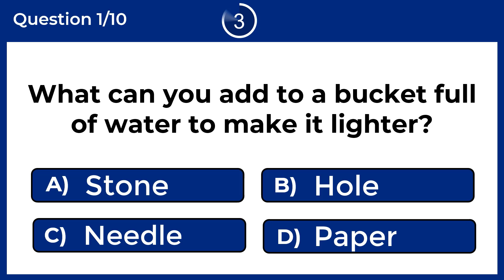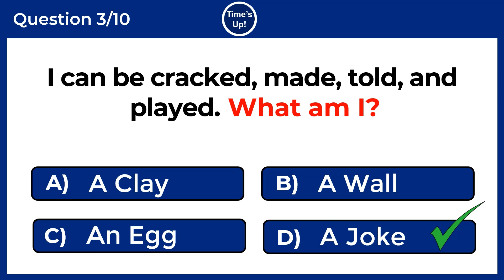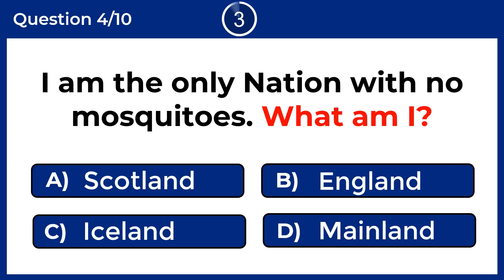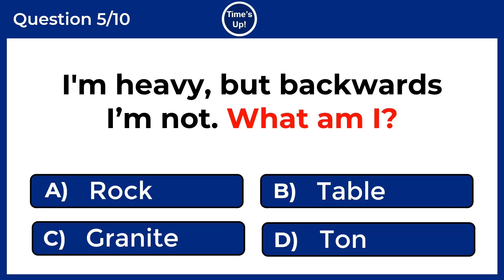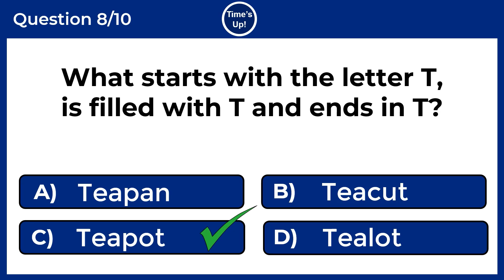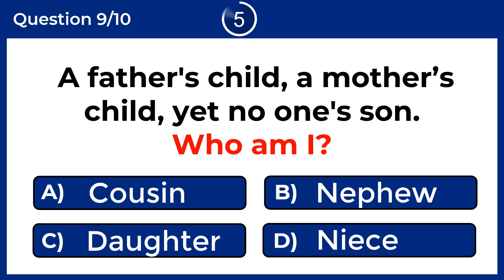Riddles Quiz - CAN YOU SOLVE THESE 10 TRICKY RIDDLES WITH OPTIONS?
Tricky English Riddles With Options and Answers To Test Your Brain IQ.